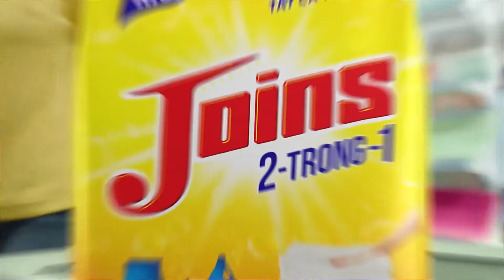Nữ giám đốc U30 siêu đáng yêu bỗng CÀ LĂM khi sắp MÔI KỀ MÔI trai đẹp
Nữ giám đốc U30 siêu đáng yêu bỗng CÀ LĂM khi sắp MÔI KỀ MÔI trai đẹp | Ghép đôi thần tốc 1